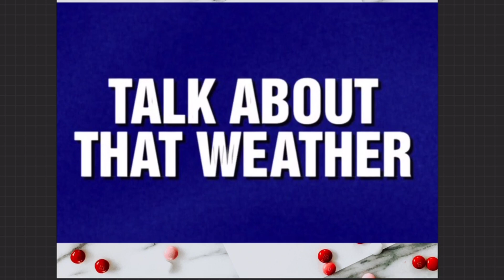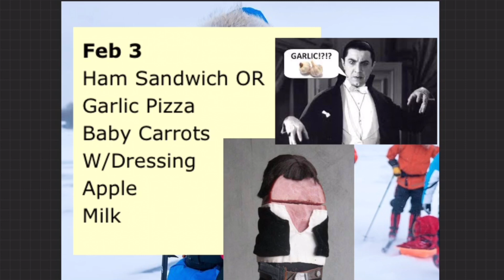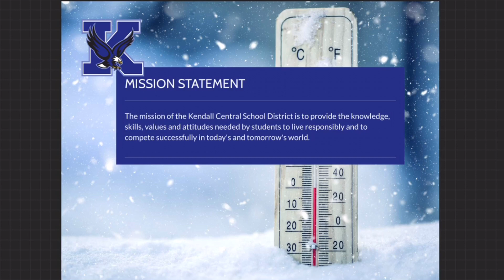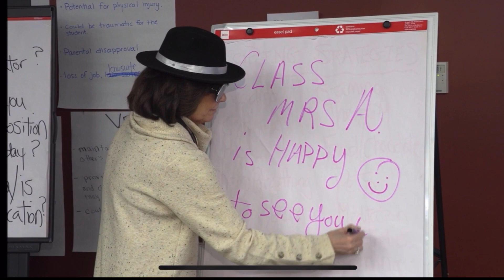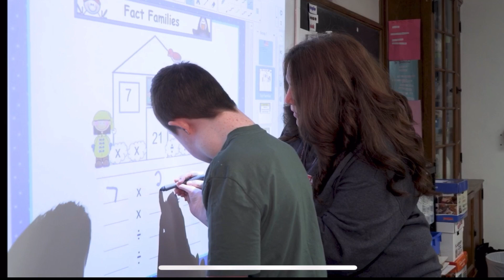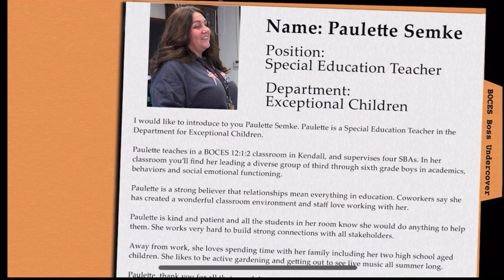February 3rd announcement